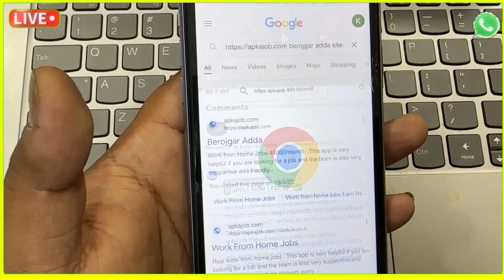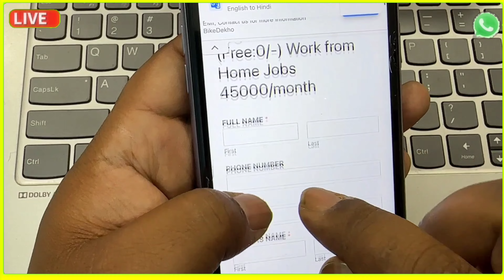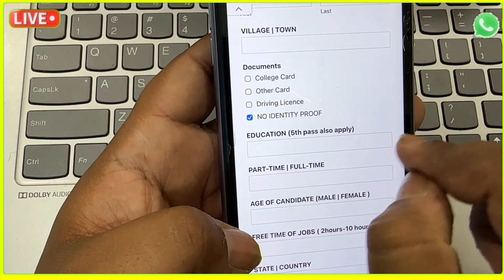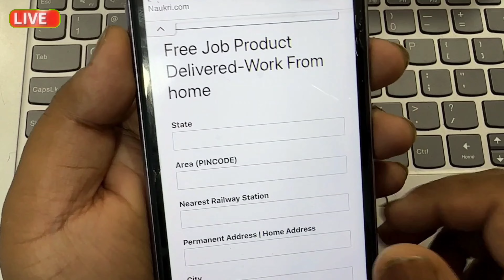सिर्फ 5 घंटे काम करके कमाए 10000 Rs हरदिन😍😍| Jobs at Home | Work From Home Jobs घर बैठे पैकिंग करें